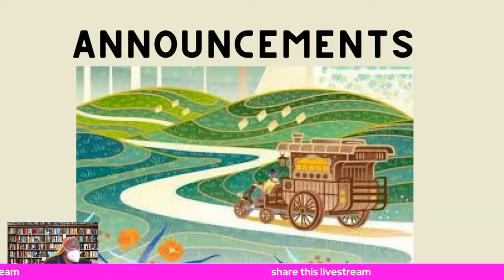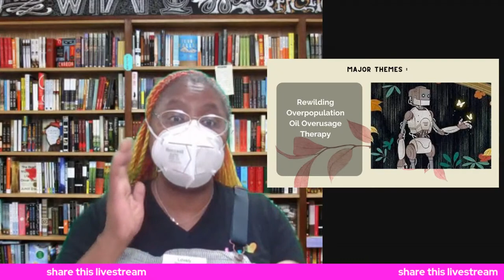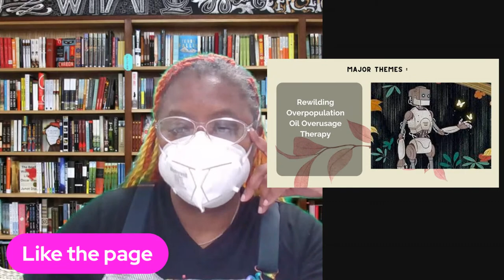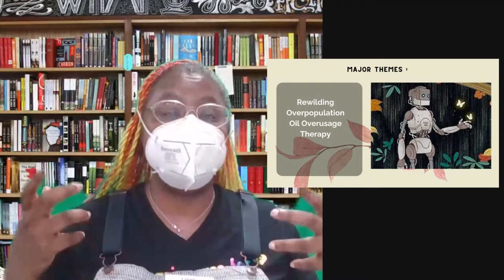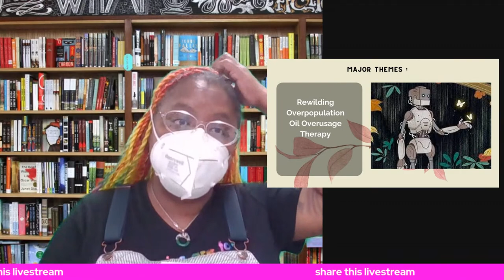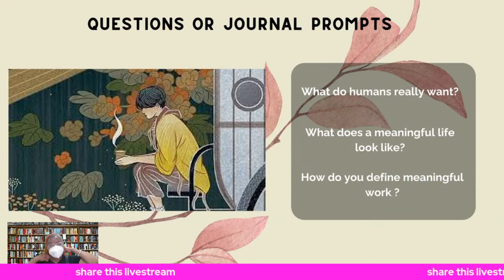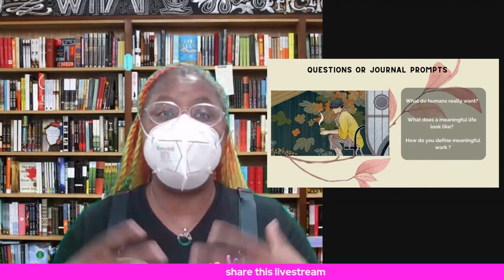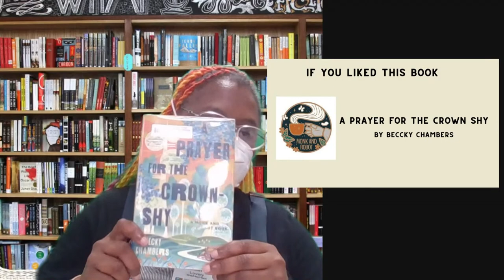Lovely's Digital Book Club Presents: A Psalm For The Wild Built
A Robot teaches a monk about humanity